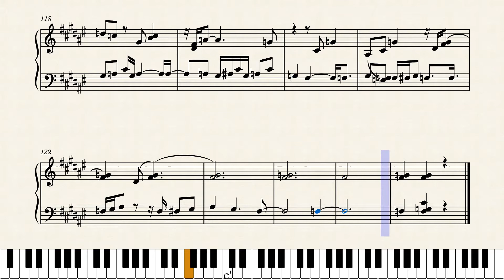Piano Sonata in F♯ Major, "Hot" - Fourth Movement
This is the fourth movement of a piano sonata I wrote late last year.